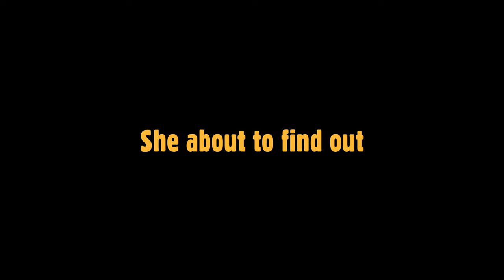They Wanted her Dead | Fallout New Vegas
The Crimson Caravan and The Van Graff Family F'ed around and found out.
Never cross an All American Girl Carrying an All American, and accompanying The one and only Mr. Courier.

0:00 - Van Graff set up
1:48 - Rose of Sharon Cassidy
3:00 - About to find out
4:04 - Cass Reaction
4:45 - Tying up loose ends